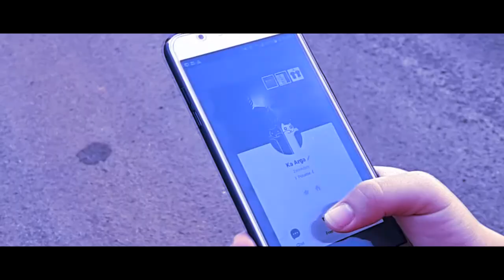RMFF - Abigail - Stefany Agustine